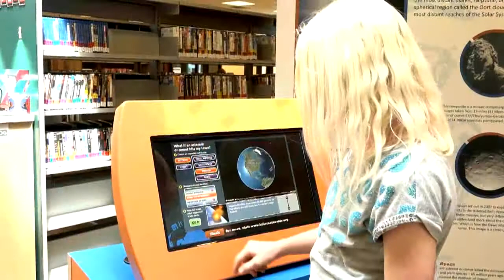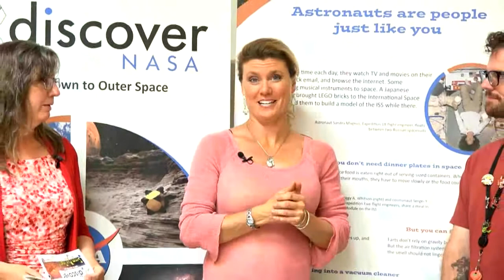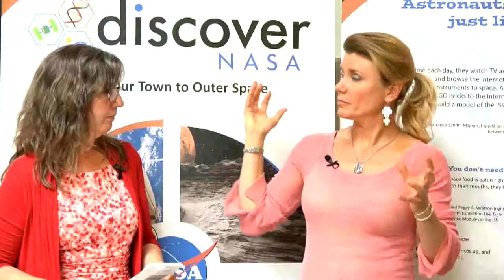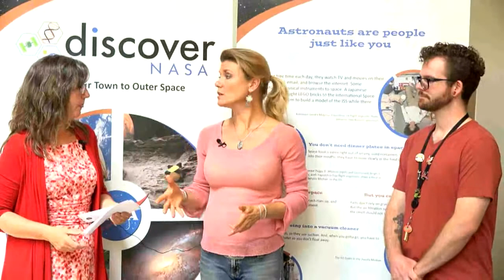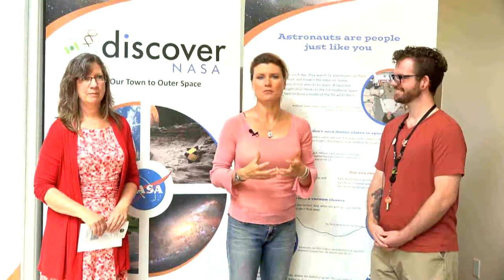Verde Valley Experience Episode 79 June 15 2017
Clarkdale's Old Fashion 4th of July, and concerts in the park
Photography tips from Mike McClellan
Sedona's Gumption Street Arts Fest
Camp Verde Library's Discover NASA
and Music from August West!